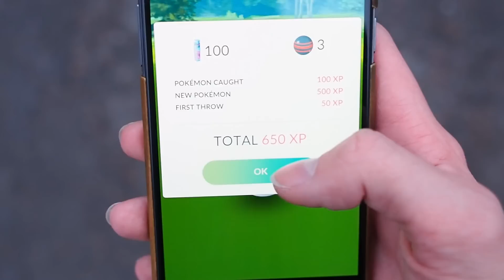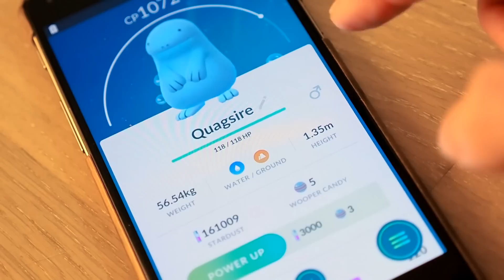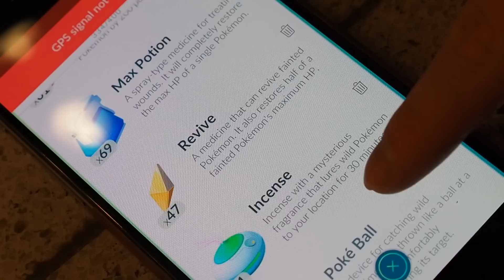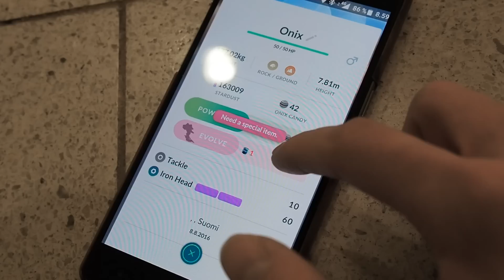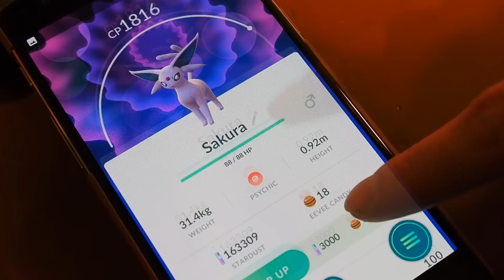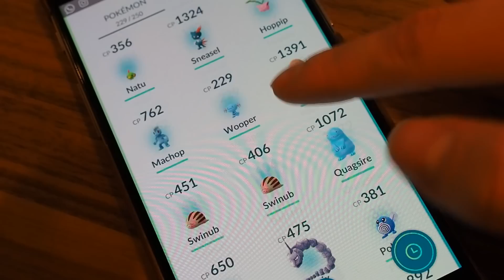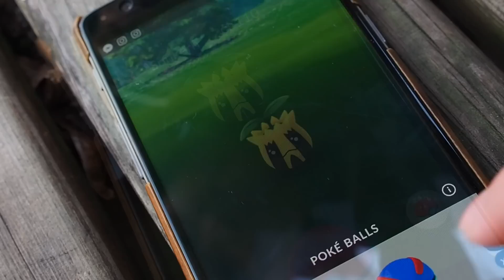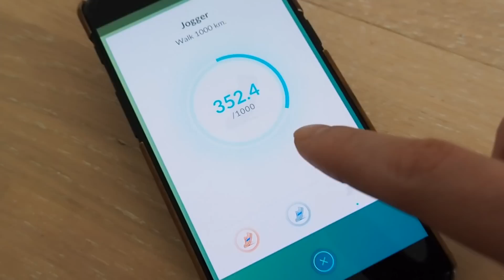Pokemon GO - TÄÄHÄN MENI JO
Tässä on mun ensimmäiset päivät uusien Pokemonien parissa! Pahoittelut, että tää video Gen 2:sta tulee näinkin myöhässä. Muistathan jättää tykkäystä, jos video iskee 👋😃

Seuraile Snapchatissa:
Herbalisti

Seuraa Periscopessa:
HerbaJuuso

Outro musiikki:
iNexus - Max Level